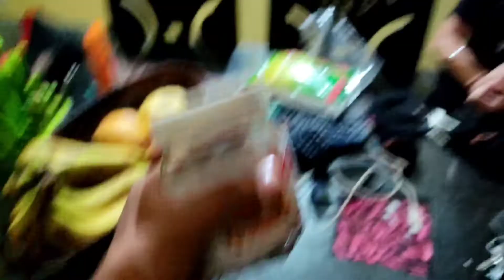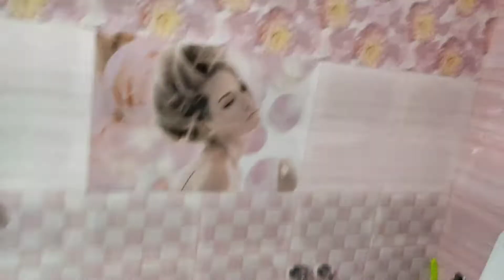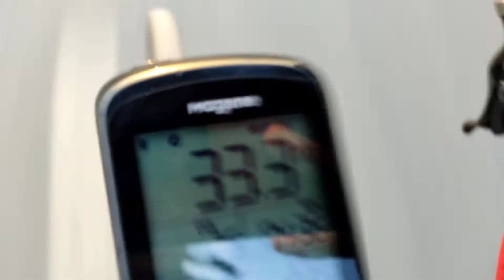carry ko nehla diya 😅😂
Instagram___-___--- __prithvi_.282